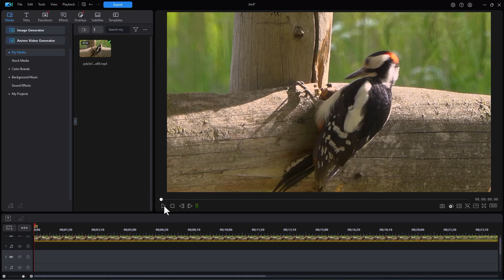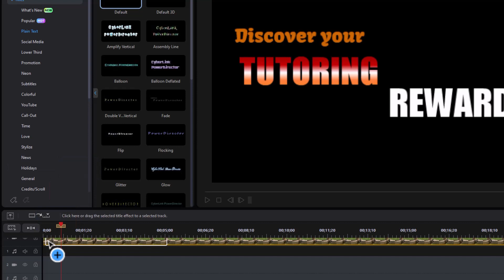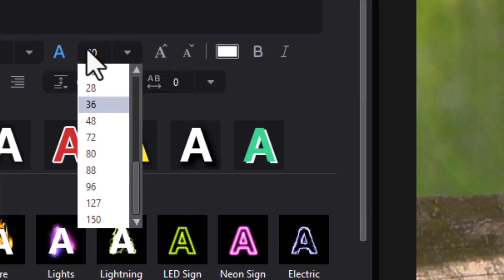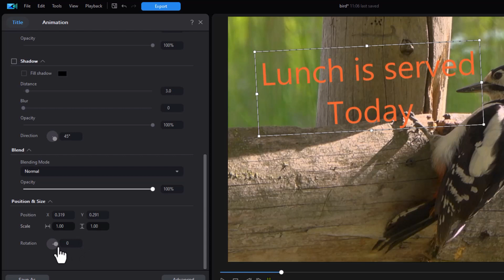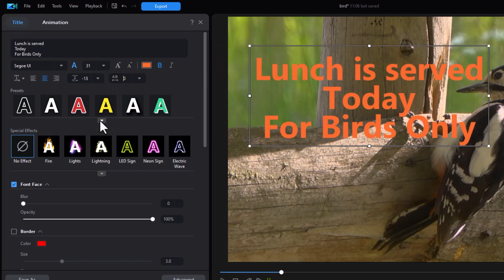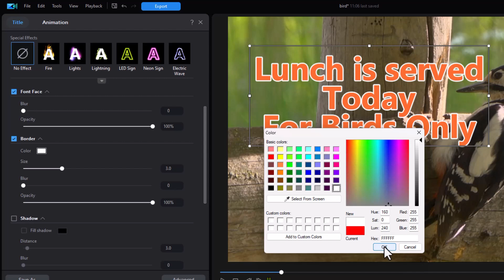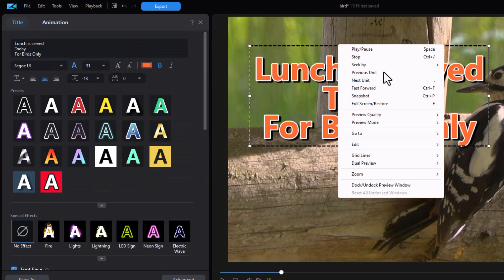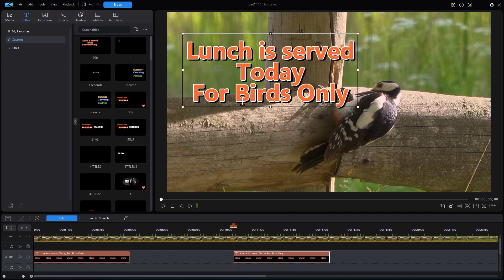Basic title editing in the new user interface in PowerDirector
In this tutorial we cover the basic features that are packed into the title editor in the new user interface. A few of the tools are enhances or have changed. We help you understand the basic features related to the look of the titles and some of the ways you can edit titles on a basic level.